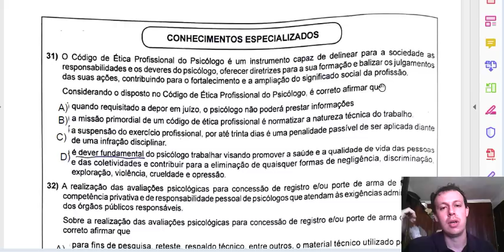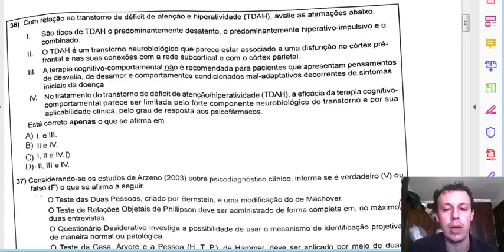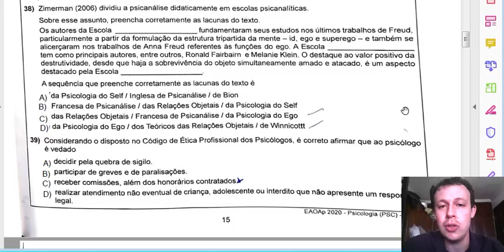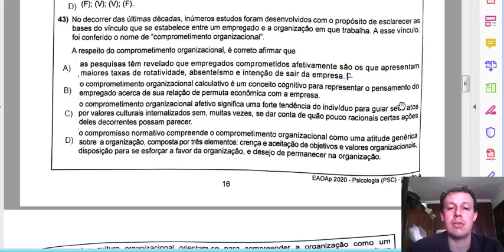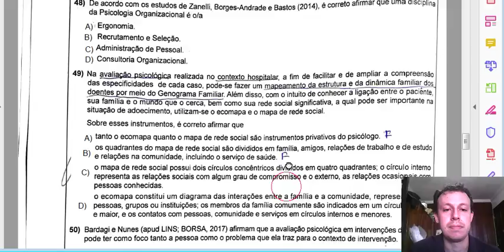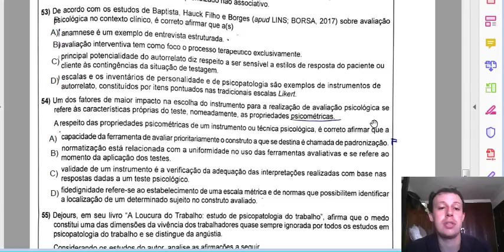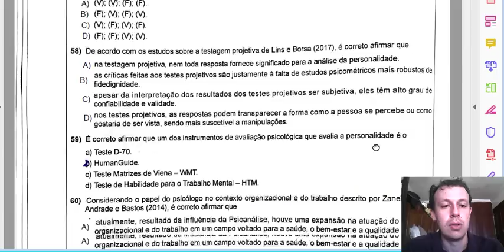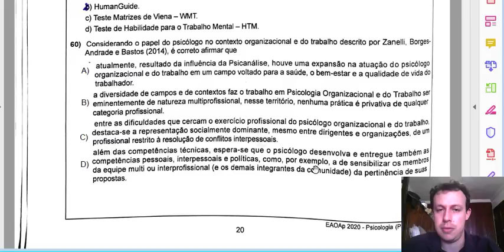PROVA AERONAUTICA COMENTADA